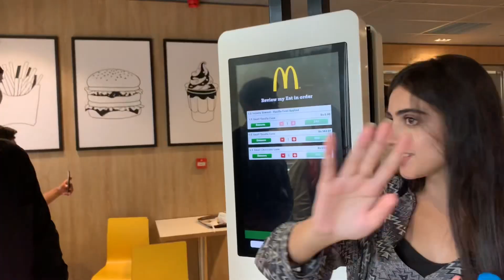INTERNSHIP AT COCA COLA CCI